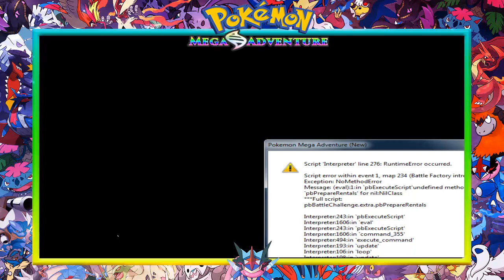KONIEC CZEGOŚ PIĘKNEGO :(| Pokemon Mega Adventure#18